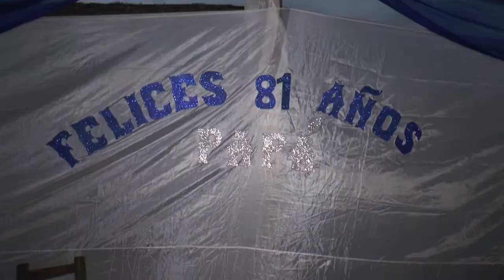CLIP JUAN GUITIAN 81 AÑOS Acambuco